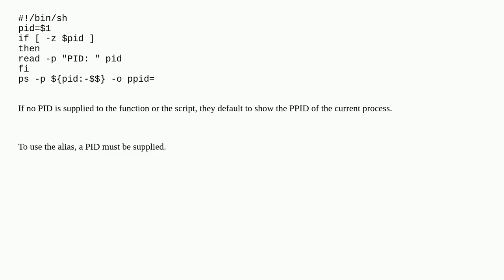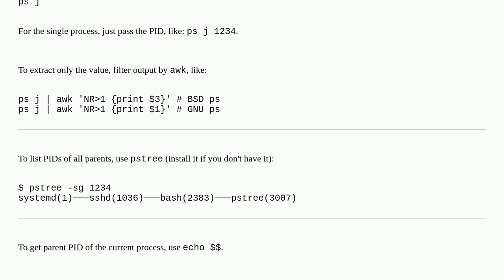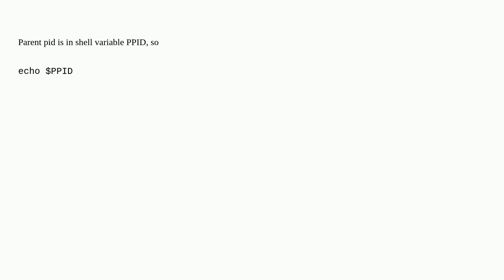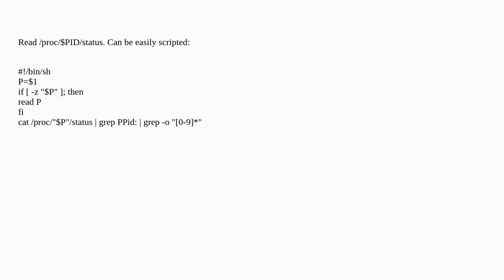How to get parent PID of a given process in GNU/Linux from command line?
A special thanks goes out to the community

  process command-line linux pid